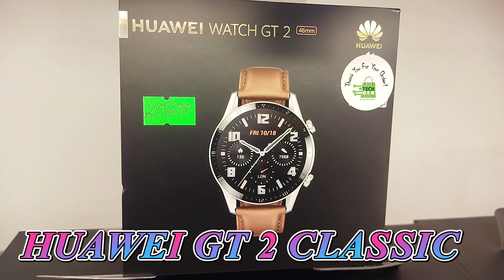Tech Den Shop A Huawei All Smart watch 2023 || Future Tech Bangladesh